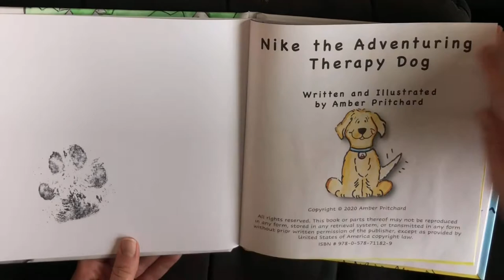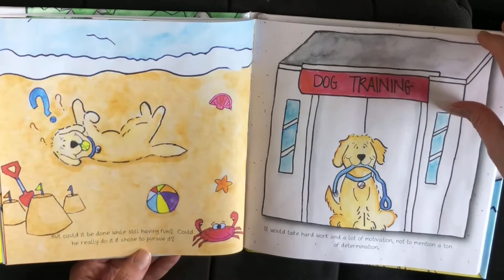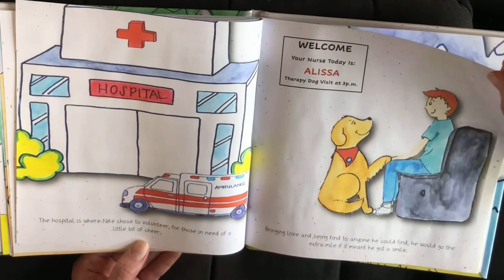Nike the Adventuring Therapy Dog Book Reading